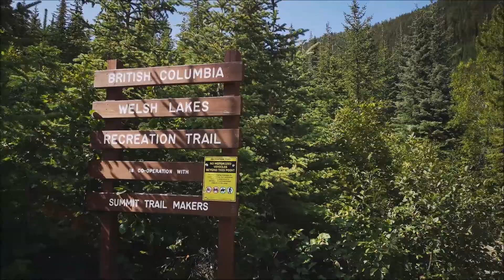Welsh Lakes - Purcell Mountains, BC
This was a backpacking trip we did in early September 2020. We found an amazing campsite, explored 7 lakes, and climbed up to a high point just below the summit of Mount Alpha Centauri. This was such a nice area that we're both looking forward to returning again someday.

Update: We went back in the fall of 2022 after the larch trees changed colour. You can see that video here: